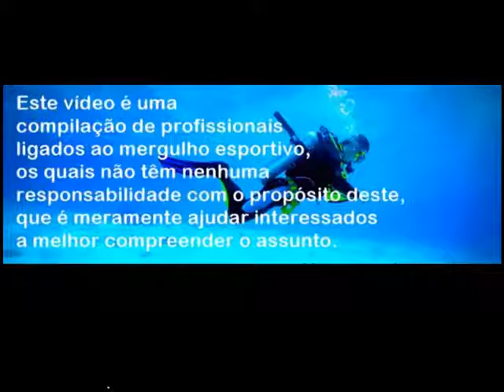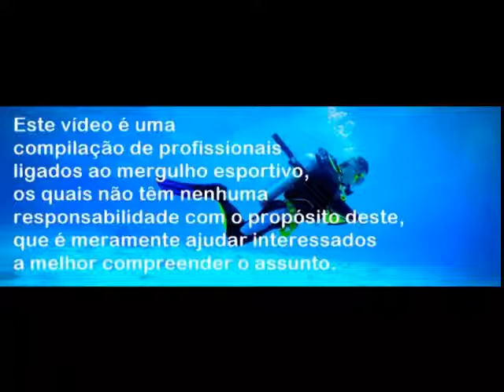mergulho seguro oceanoz guarapari 27 99930 8578